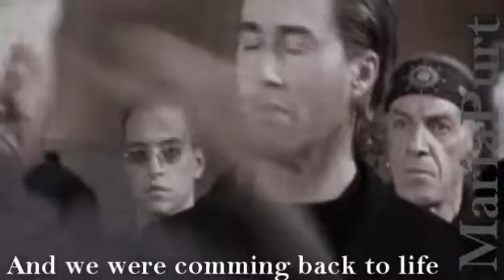Color Of the Sun [draft] || Madeline/Ops